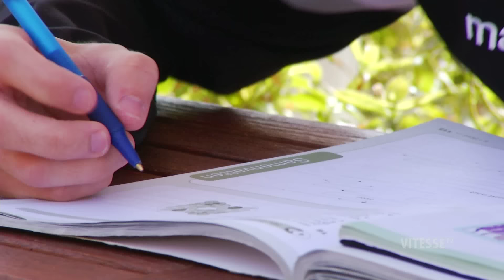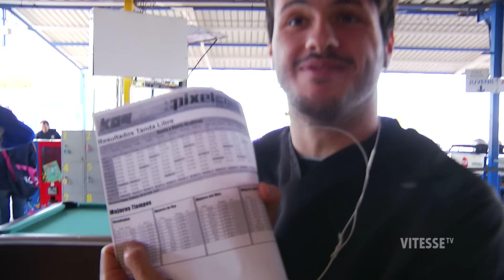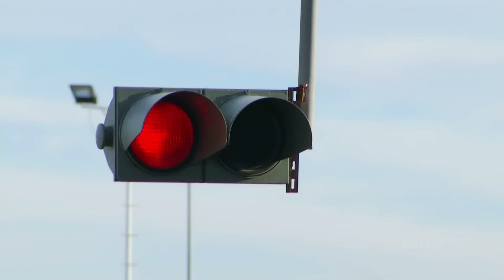Vitesse in Spanje, dag 3: voetvolley en karten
Op dag 3 van het trainingskamp werd in de ochtend getraind en in de middag stond een teamactiviteit op het programma: racen op de kartbaan met Raimond van der Gouw als terechte winnaar.